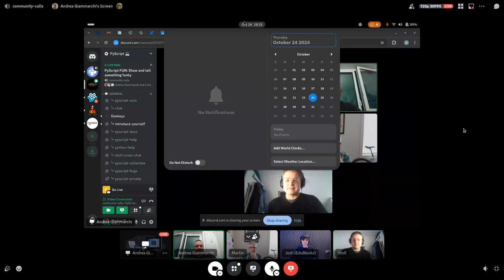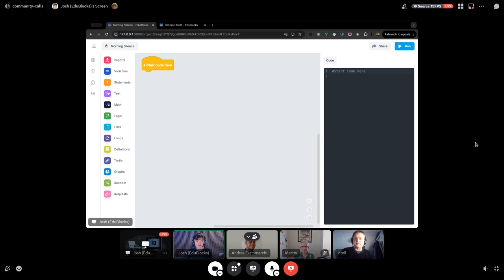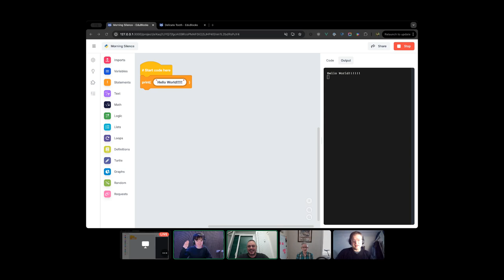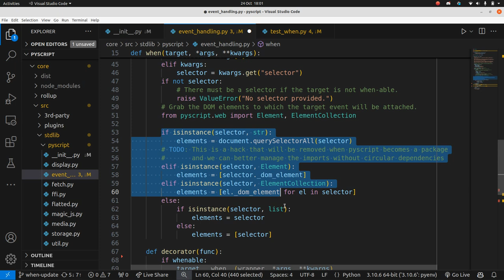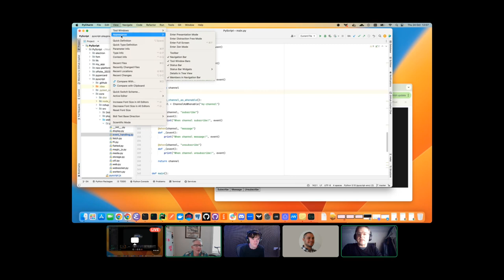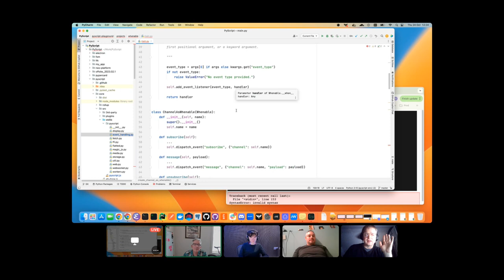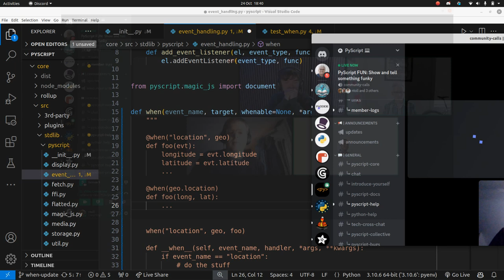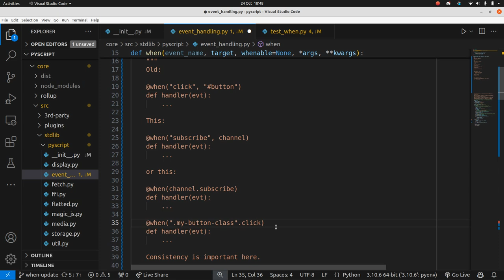An EPIC PyScript FUN from 2024-10-24